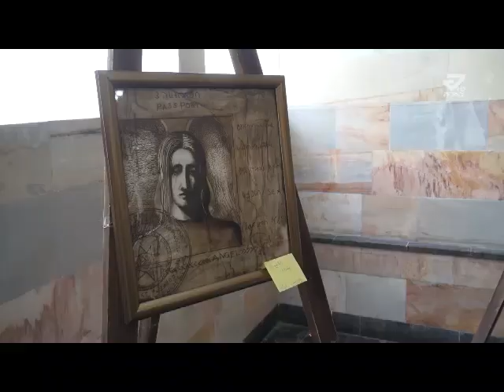"მიგრანტი ქალები-უხილავი უმრავლესობა"-დისკუსია ქუთაისში